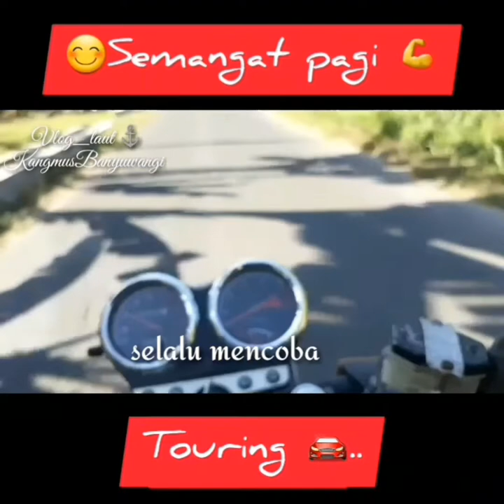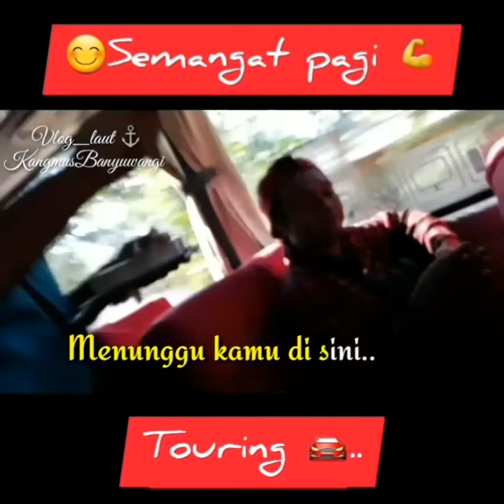Part 81 MNENUNGGU KAMU 🎵ANJI (COVER : IRVAN AZIZ) no coppy right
cover irvan aziz,  menunggu kamu, musik no coppy right,

🔜 NCS SHOLAWAT

(forbuisnees)

➡Kangmus Banyuwangi